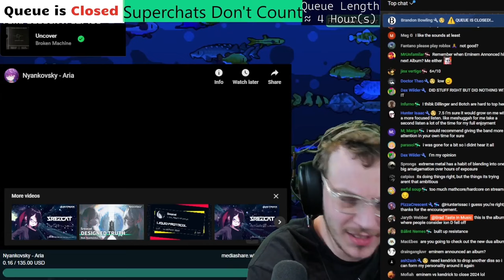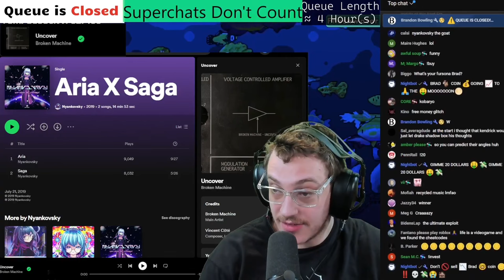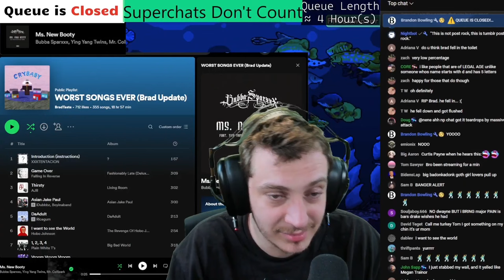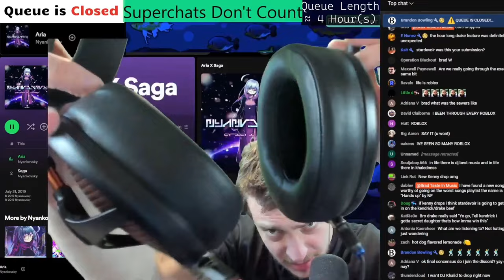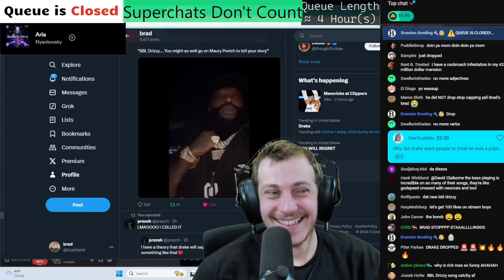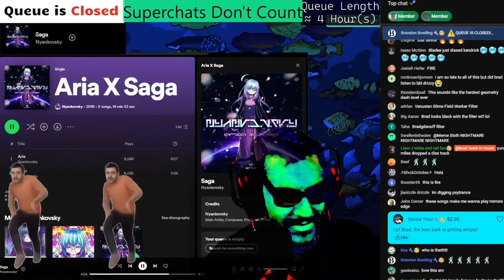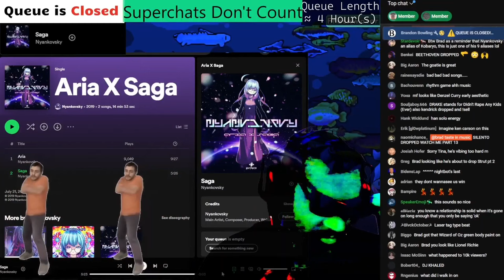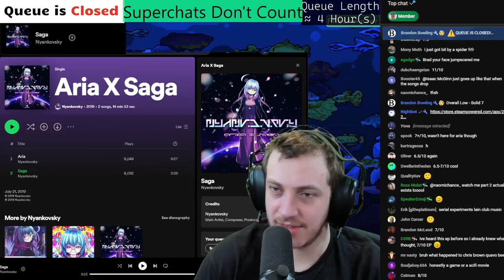When Brad Meets World | Nyankovsky - Aria X Saga | Brad Taste Uncut Reactions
Timestamps:
0:00 - 0. Start